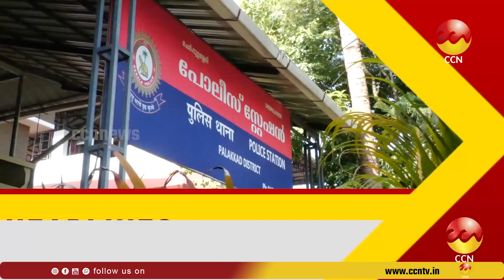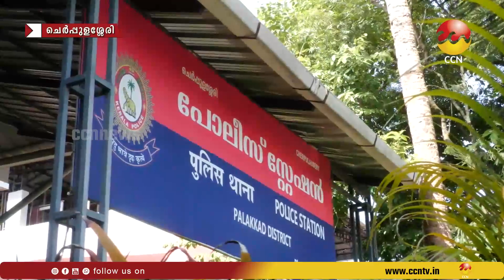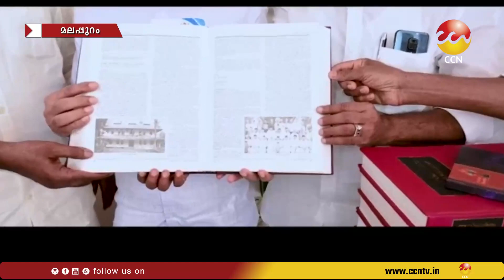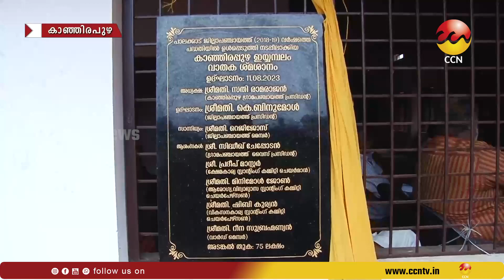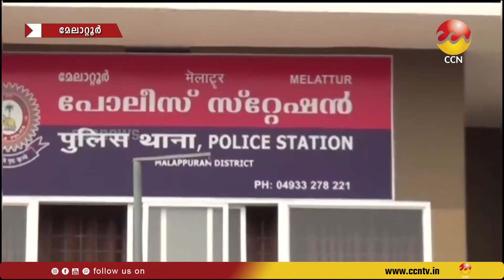13-08-2023 ന് CCNNEWS സംപ്രേഷണം ചെയ്ത വാർത്തയുടെ പൂർണ്ണരൂപം